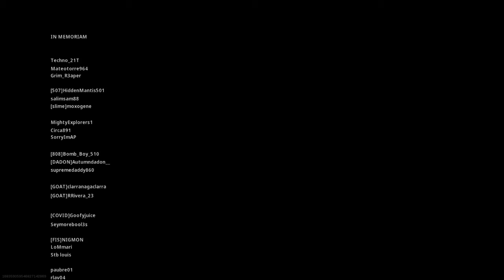Funny Moments Ep 43!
Yerrrrrrrrrrrrrrrr